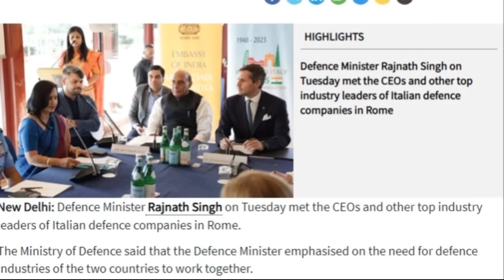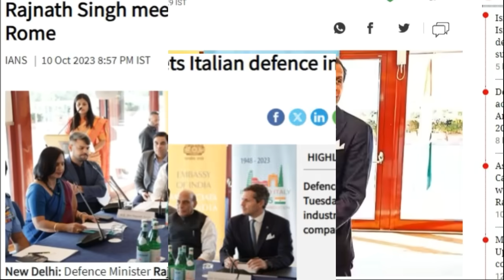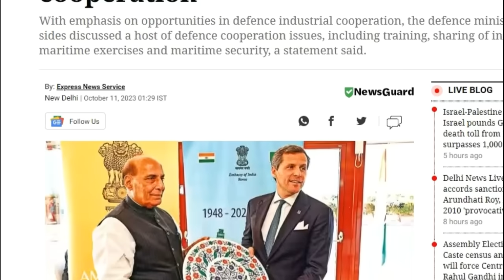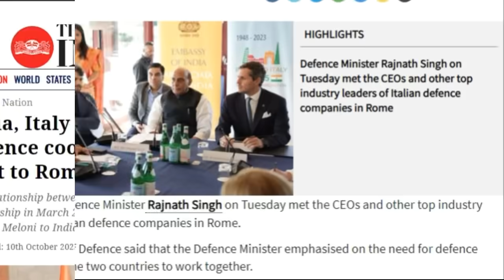"ഞങ്ങൾ ഇന്ത്യക്കൊപ്പം" കാനഡയെ തള്ളി ഇറ്റലി 👌 India Italy partnership 🔥 | Canada | Modi